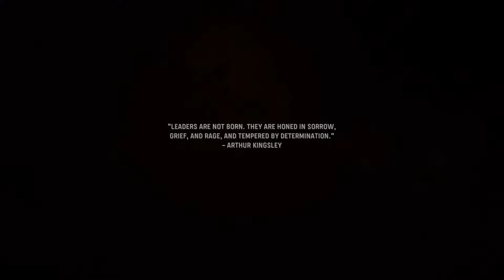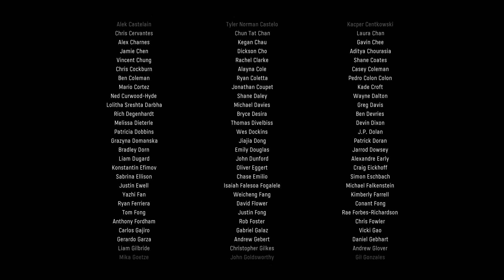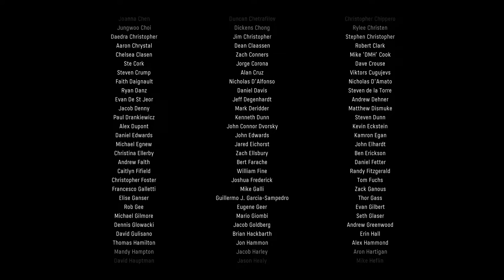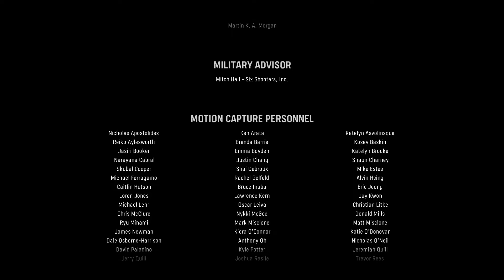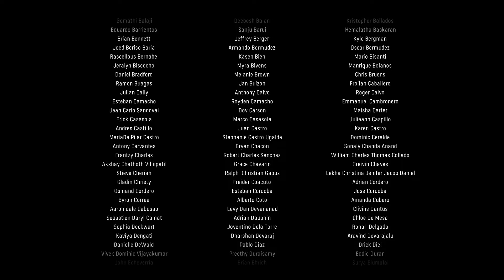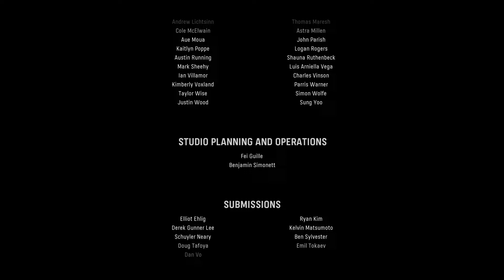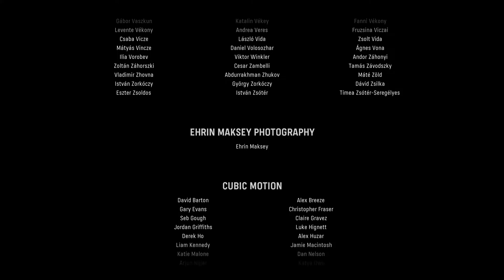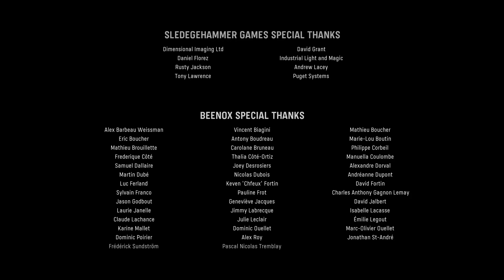Call of Duty: Vanguard | Campaign | FINAL PART | No Commentary | First Playthrough